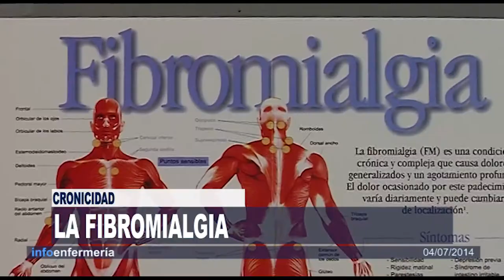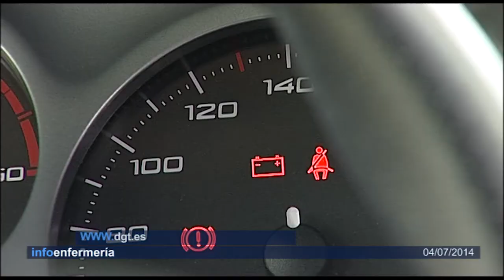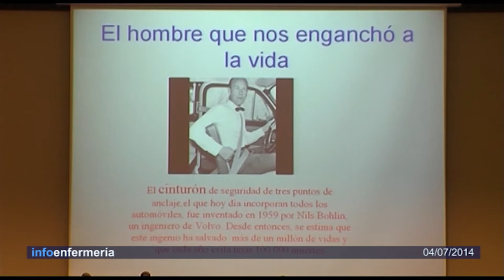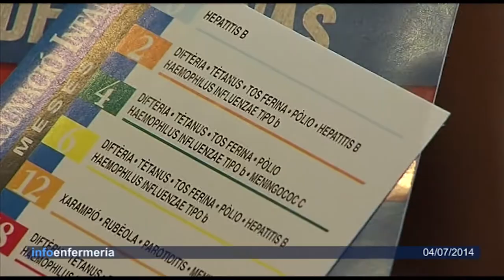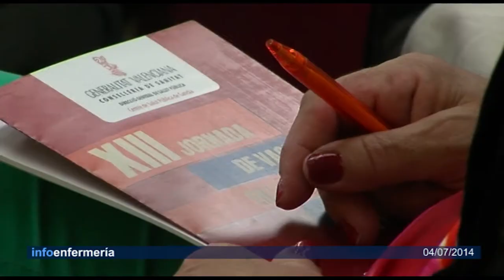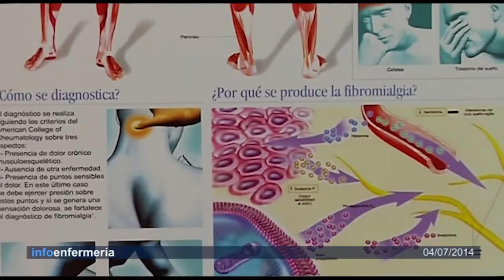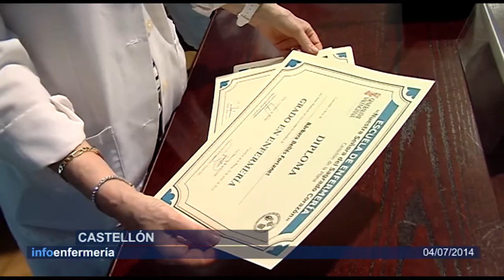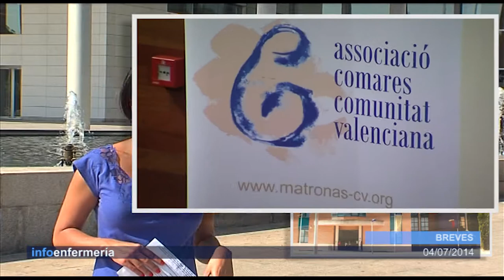Informativo 04/07/2014 | Cecova TV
El 4 de julio arranca la operación salida del verano. La Dirección General de Tráfico (DGT)  prevé 79 millones de desplazamientos a lo largo de este verano en un año, 2014, en el que ha aumentado al siniestralidad en las carreteras. Enfermería recuerda la importancia del uso de los sistemas de seguridad en los vehículos. Pero además del tráfico esta semana también hablamos del la graduación del alumnado de Enfermería en diferentes Universidades de la Comunitat Valenciana.